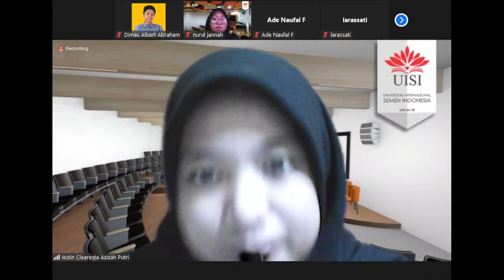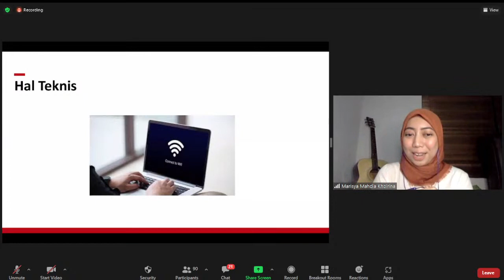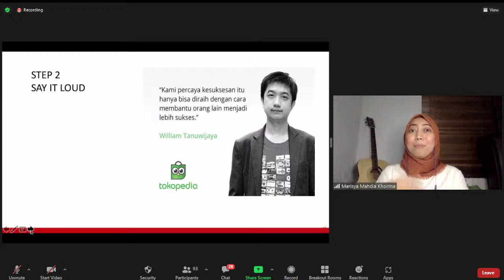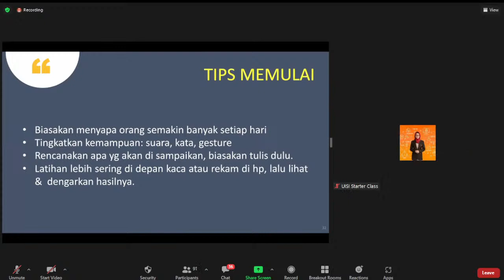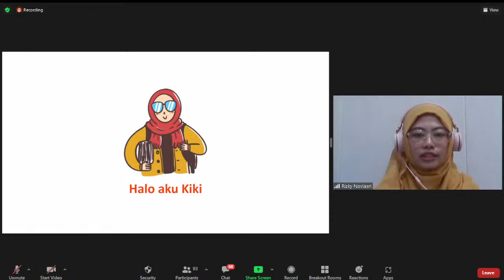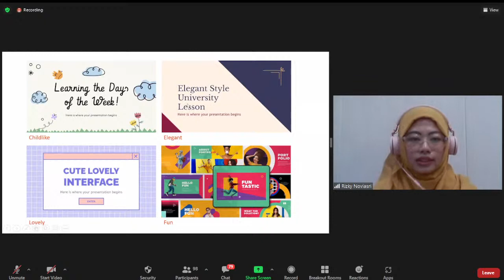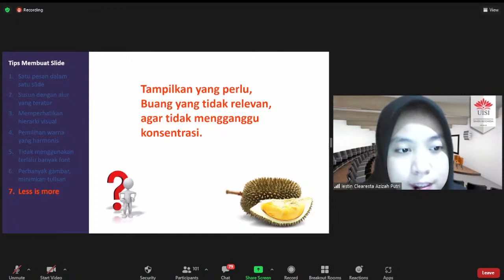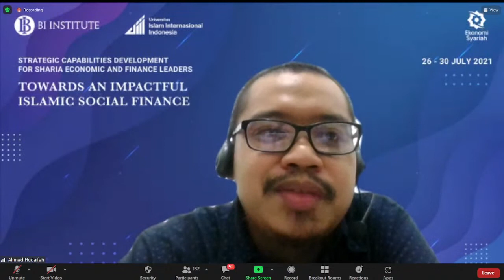UISI Starter Class 2021 ( Day 2 )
UISI Starter Class Prepare Your University Life
~SMART & FUN WEBINAR~